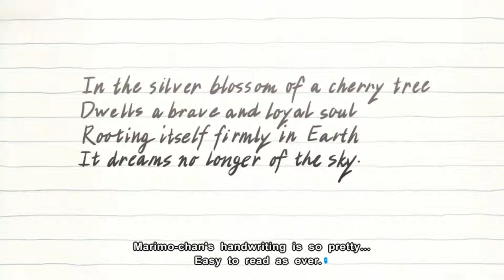GIVING IT ALL UP FOR WHO? | Muv-Luv Unlimited - Part 89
Muv-Luv Unlimited
Just as the page turns on Takeru’s happily ever after, he awakens one morning in a world not his own. An alternate timeline, humanity on the brink of extinction. A world infested by alien invaders locked in a war that’s been raging on for decades. And yet, all the set pieces are the same - his house is still here, albeit dilapidated and barely standing. His school is still here, though it’s now a military academy. And even though they don’t recognize him, all his friends are here too… with one exception.
Was this all just a dream? Or was the world he thought he knew really a dream all along?

The Muv-Luv series is an epic saga told in three parts: Muv-Luv Extra, Muv-Luv Unlimited, and Muv-Luv Alternative. What begins as a tongue-in-cheek romantic comedy ultimately transforms into an action-packed thrill ride in a war-torn alternate reality, and it’s this drastic-yet-methodical genre twist that makes the final chapter the most highly-revered visual novel of all time. This is a story that will plant seeds in your brain early in the first act that you won’t even notice until they sprout in the third for maximum narrative payoff and crushing emotional impact. Don’t fall for Extra’s cutesy exterior. This series ventures into some of the darkest thematic territory you’ll ever see, and when the final curtain closes, you’ll likely need a forklift to pick your jaw up off the floor. Make no mistake: this is a story that will challenge you in ways few works of fiction dare attempt, and an emotional tour de force unlike any other.

This game contains the first two arcs: Extra, and Unlimited. The final arc is the story’s massive climax, and is nearly the size of the first two combined. It will be available soon on Steam as a standalone title, so keep an eye out for Muv-Luv Alternative when it launches this winter.